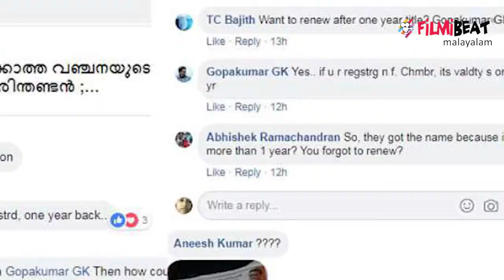നട്ടെല്ലുള്ള ലീലയ്‌ക്കൊപ്പം Vinayakan | filmibeat Malayalam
Vinayakan talking about Karithandan
കരിന്തണ്ടനെക്കുറിച്ചുള്ള ചര്‍ച്ചയാണ് എല്ലായിടത്തു. കുറച്ച്‌ ദിവസങ്ങള്‍ക്ക് മുമ്ബാണ് സംവിധായക ലീല കരിന്തണ്ടന്‍ എന്ന ചിത്രത്തിന്റെ പോസ്‌റ്റര്‍ പുറത്തുവിട്ടത്. എന്നാല്‍ അതിനെതിരെ ആരോപണവുമായി മാമാങ്കത്തിന്റെ സഹസംവിധായകന്‍ ജി കെ ഗോപകുമാര്‍ എത്തിയിരുന്നു. ഇത് വിവാദത്തിലേക്ക് വഴിതെളിക്കുകയും ചെയ്‌തു.